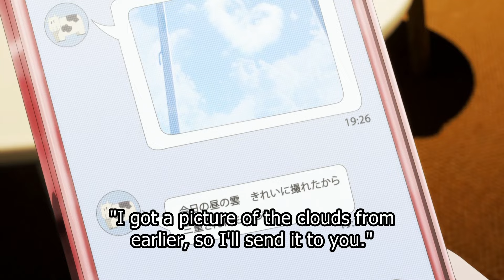私のボーイフレンドに手を出すな 好きな子がめがねを忘れた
⚔️ 🦊免責事項
私はアニメ、音楽、アートワーク、歌詞の所有者ではありません。すべての権利はそれぞれの所有者に帰属します！これは宣伝用です。

米国著作権法タイトル17（1976年著作権法第107-118条）：
このビデオに含まれるすべてのメディアは、フェアユース（公正使用）の条件の下で、レビューと解説の目的で使用されています。使用されているすべての映像、画像はそれぞれの会社に帰属します。フェアユースとは、著作権法で認められている使用であり、そうでなければ侵害となる可能性があります。

ラブレターと嫉妬   好きな子がめがねを忘れた
第4話